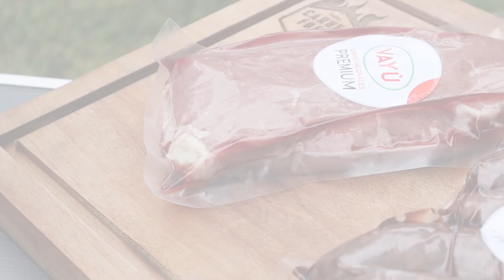Cuadril y Morcillas a la Parrilla | Entre Carne y Fuego BBQ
Todo lo que use:
Carbon :
Carne molida de Res  !